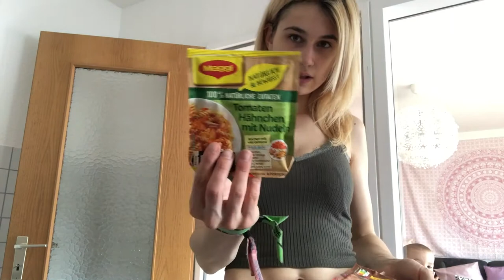So wohnen wir jetzt... & Kaufland - Haul | Noreia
Unser Umzug ist durch, und wir zeigen euch unsere relativ fertige Wohnung, und seit langem mal wieder einen Wocheneinkauf. Viel Spaß mit dem Video!